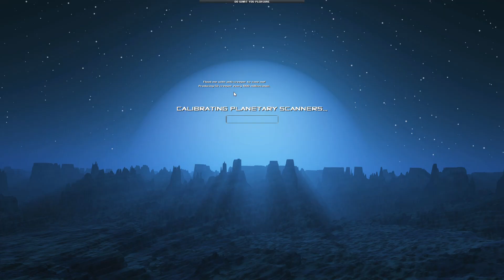Creeper World 3 - DO WHAT YOU PLEASURE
Gameplay of creeper world 3.
This is a Cornucanis Style Map(CSM)
Really fun maps from yum234.